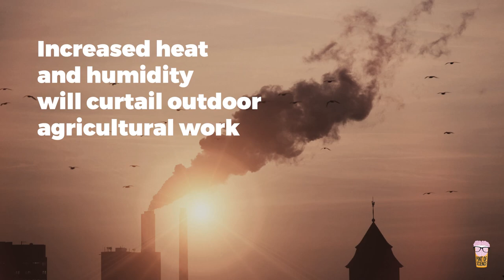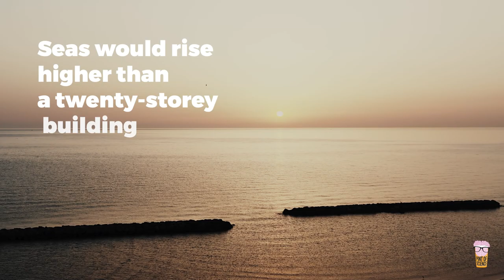Is climate change causing disaster? │The Science of Disasters with Ilan Kelman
Human activities have caused changes to our climate, but can we blame our disasters on climate change?
Which measures should we take to reduce our vulnerability to climate change?
Join Professor Ilan Kelman for this next episode in his series, The Science of Disasters, in which he discusses why climate change cannot be blamed for everything.

Does climate change cause disasters?